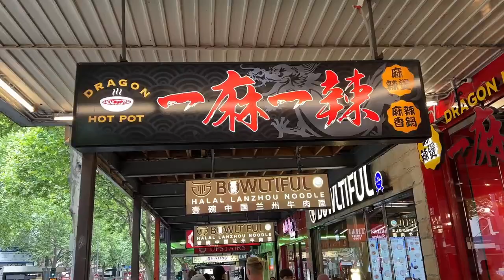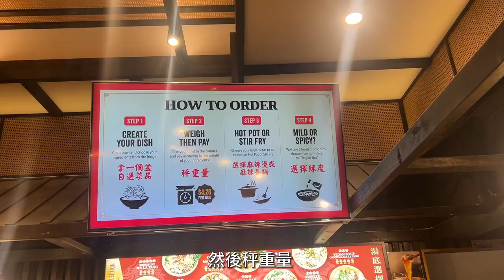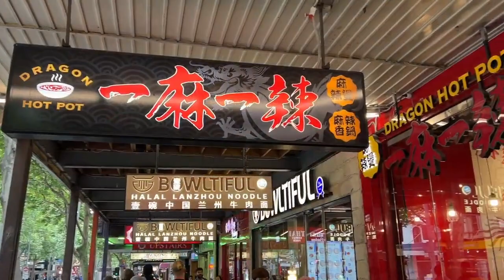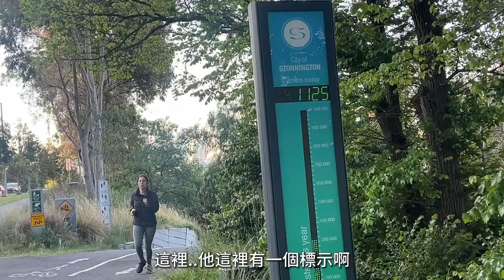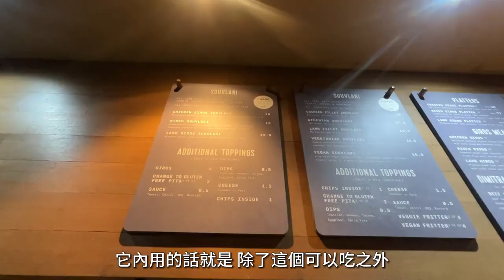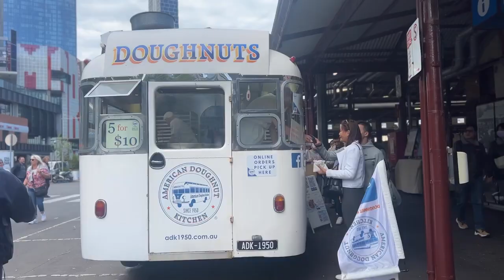【Melbourne Ep 2】墨爾本市區搭車Free！• 必吃美食攻略 • 世界最好吃的可頌？！🤩知名咖啡街！亞洲胃吃什麼？｜Melofunplay 美樂玩不累#sightseeing